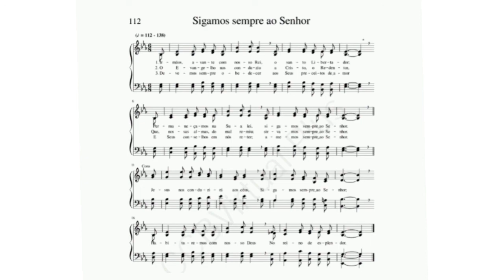Saxhorn Alto Hino 112 Sigamos sempre ao Senhor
Saxhorn Alto em Mi Bemol instrumento esse que é responsável pela voz Contralto na Orquestra de Tubas